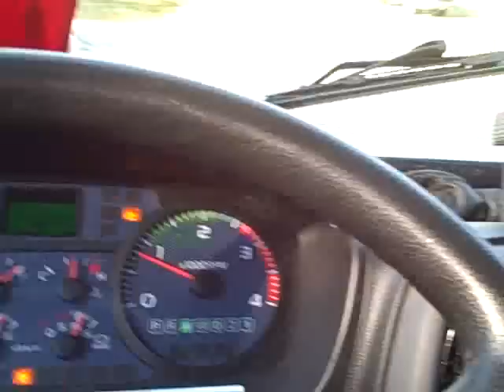Walk around the Hino newway packer